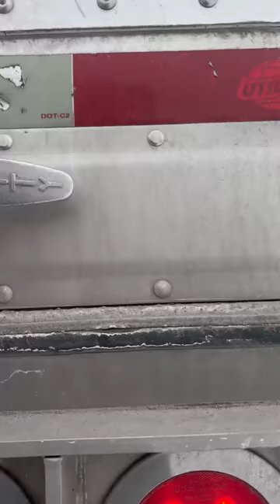Kahit Anong gawin ko hindi talaga pweding mae Atras sa loob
EPISODE #9 BALAHAW
volvo VOLVO
#￼viralvideo
rookiedriver
truck driver
dangerous
slippery
icy road surface
winter drive
driving
block ice
Moose Bumper
Herd Moose bumper
Moose Bump
Collision
Body Shop
Truck Body shop
Towing Company